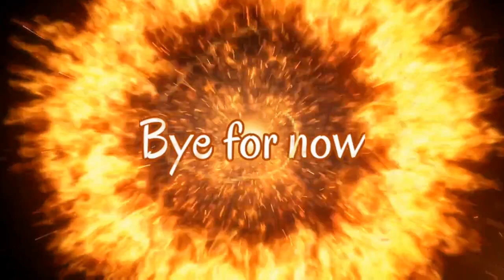Vlog #19 The one where we stand for what is right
Follow Mandie Manzano on instagram @mandimanzanoart